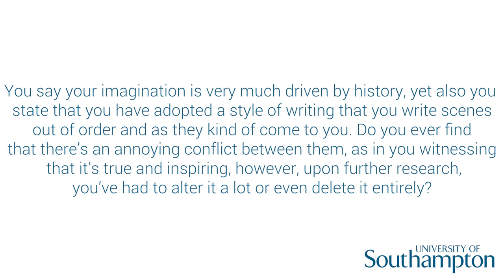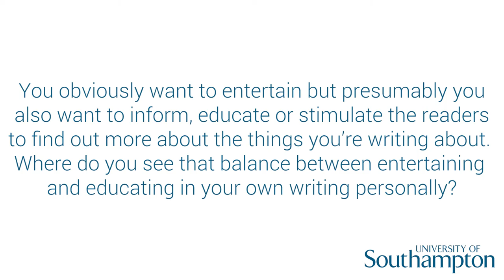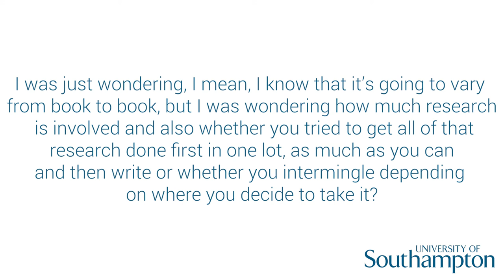Writers In Conversation with Rachel Seiffert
Booker-shortlisted novelist Rachel Seiffert, named one of the Granta Best of Young British Novelists, reads and discusses her new novel, 'A Boy in Winter,' as part of the Writers in Conversation series. She is interviewed by writer Carole Burns, head of creative writing at the University of Southampton.